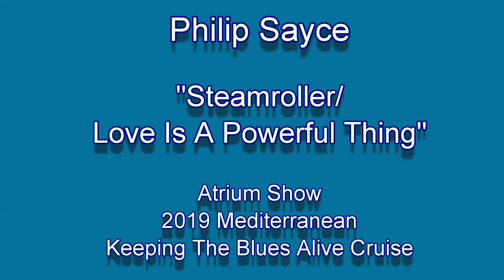Philip Sayce - Steamroller/Love Is A Powerful Thing - 2019 Mediterranean KTBA Cruise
(Filmed By Natasha)
Philip Sayce - Guitar & Vocals, Jimmy Paxson - Drums, Sam Bolle - Bass
2019 Mediterranean Keeping the Blues Alive Cruise